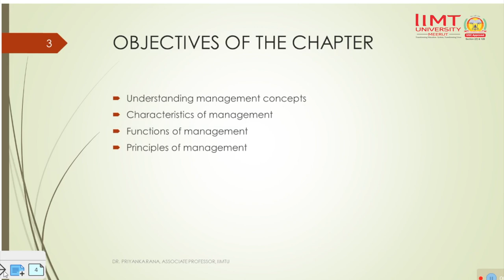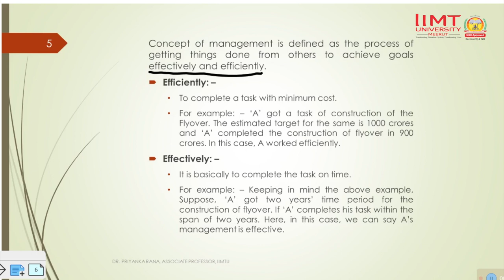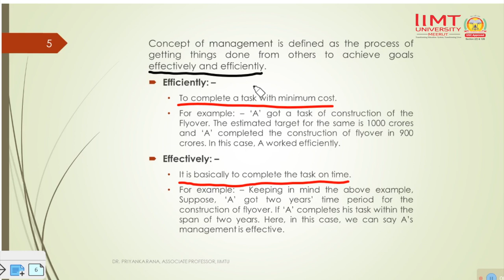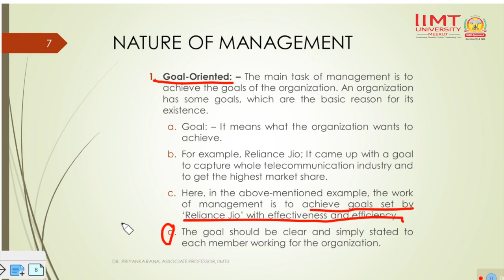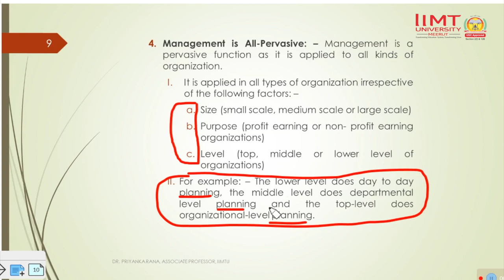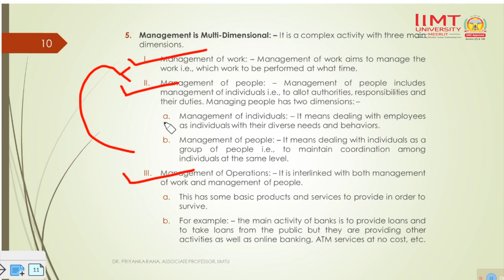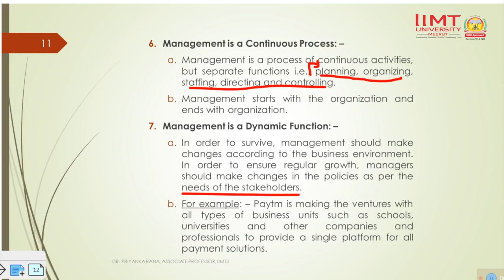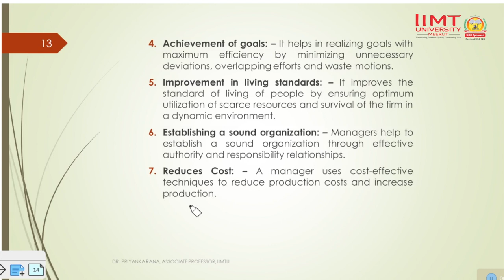Dr. Priyanka Rana Associate Prof | Principles & Practices of Management | MBA | IIMTU | e- Content